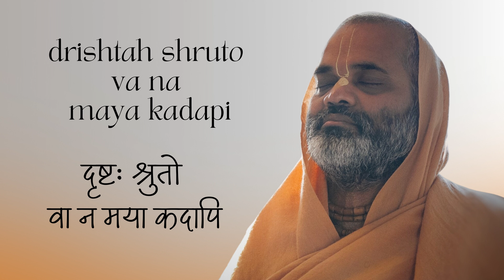Sri Chauragraganyapurushashtakam Path by A Merciful Monk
Sri Chauragraganyapurushashtakam Path by H.H. Srila Bhakti Kinkar Damodar Goswami Maharaj Ji